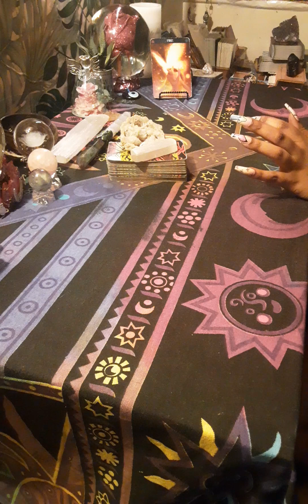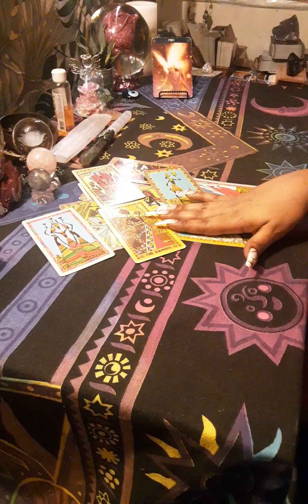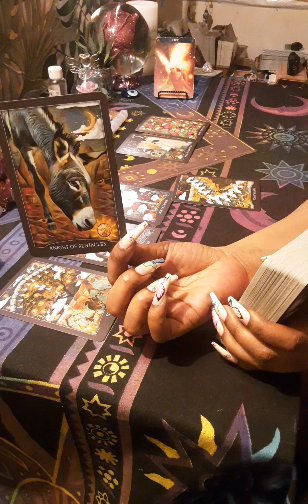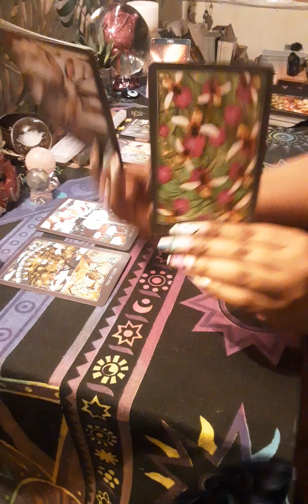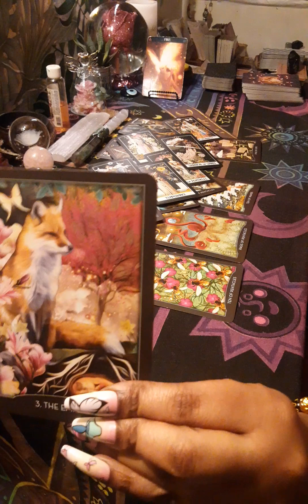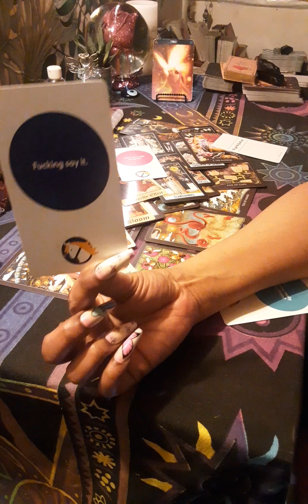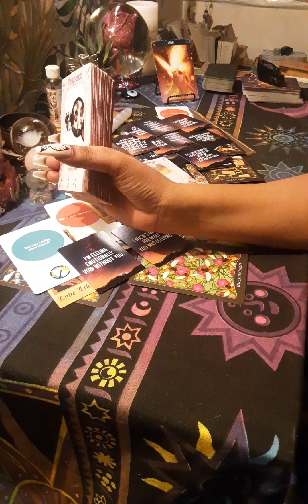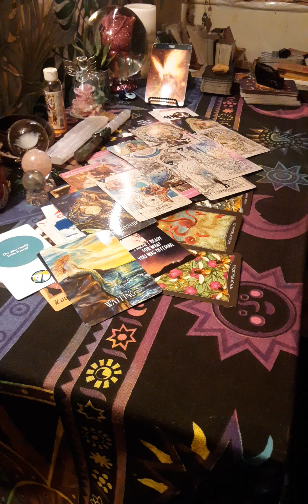🔮FIRE BENDERS🔥WHO ARE ALL THESE PEOPLE HATING ON YALL'S RELATIONSHIP🧿➕CAREER🤑FINANCES💰